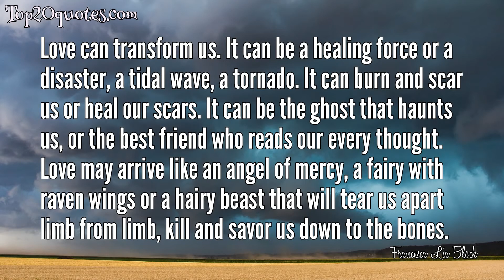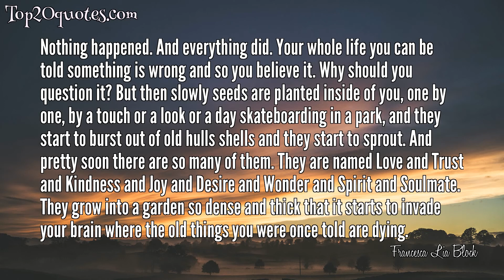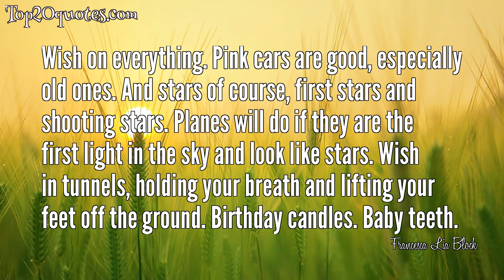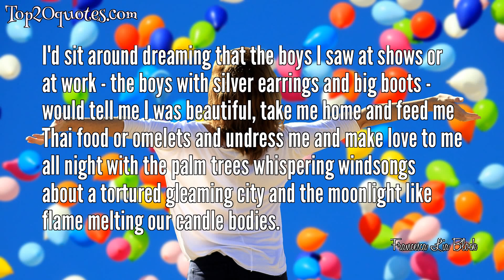🏹 Top 20 Quotes of Francesca Lia Block - Writer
Top 20 Quotes of Francesca Lia Block:
 ✨ Find the goddess inside yourself instead of looking for the god in someone else.
 ✨ Here you go on this long long dream. Don't even try to wake up. Just let it go on until it is over. You will learn many things. Just relax and observe because there is pain and that's it mostly and you aren't going to be able to escape no matter what. Eventually it will all be over anyway. Good luck.
 ✨ Love can transform us. It can be a healing force or a disaster, a tidal wave, a tornado. It can burn and scar us or heal our scars. It can be the ghost that haunts us, or the best friend who reads our every thought. Love may arrive like an angel of mercy, a fairy with raven wings or a hairy beast that will tear us apart limb from limb, kill and savor us down to the bones.
 ✨ Magic can be found in stolen moments.
 ✨ No matter how bad things get, you can always see the beauty in them. The worse things get, the more you have to make yourself see the magic in order to survive.
 ✨ When you live in a city with no stars to wish on, you have to wish on each other.
 ✨ Sometimes a wild horse needs to feel that his rider is just a little bit wilder.
 ✨ A kiss about apple pie a la mode with the vanilla creaminess melting in the pie heat. A kiss about chocolate, when you haven't eaten chocolate in a year. A kiss about palm trees speeding by, trailing pink clouds when you drive down the Strip sizzling with champagne. A kiss about spotlights fanning the sky and the swollen sea spilling like tears all over your legs.
 ✨ You were just a boy on a bed in a room, like a kaleidoscope is a tube full of bits of broken glass. But the way I saw you was pieces refracting the light, shifting into an infinite universe of flowers and rainbows and insects and planets, magical dividing cells, pictures no one else knew.
 ✨ My mother says that pain is hidden in everyone you see. She says try to imagine it like big bunches of flowers that everyone is carrying around with them. Think of your pain like a big bunch of red roses, a beautiful thorn necklace. Everyone has one.
 ✨ You're meant to have whatever your heart desires. Whatever your heart wants that much is already a part of you.
 ✨ Nothing happened. And everything did. Your whole life you can be told something is wrong and so you believe it. Why should you question it? But then slowly seeds are planted inside of you, one by one, by a touch or a look or a day skateboarding in a park, and they start to burst out of old hulls shells and they start to sprout. And pretty soon there are so many of them. They are named Love and Trust and Kindness and Joy and Desire and Wonder and Spirit and Soulmate. They grow into a garden so dense and thick that it starts to invade your brain where the old things you were once told are dying.
 ✨ I wish I wasn’t a girl who needed so much but a little free creature that slept in deserts and ran on clouds and lived on lilies.
 ✨ Our eyelashes brushed like they would weave together by themselves, turning us into one wild thing. I say, “I think I missed you before I met you even.
 ✨ Sometimes I wanted to peel away all of my skin and find a different me underneath.
 ✨ Wish on everything. Pink cars are good, especially old ones. And stars of course, first stars and shooting stars. Planes will do if they are the first light in the sky and look like stars. Wish in tunnels, holding your breath and lifting your feet off the ground. Birthday candles. Baby teeth.
 ✨ You always fed strays and bent down to talk to the dogs you met on the street, looking straight into their eyes as if they were old friends. (Maybe they are, you said. From another life.) You liked to go to the pound and look at them. You tried to send them messages of comfort. I couldn’t go because I started crying the one time I tried. All those eyes and the barks like sobs.
 ✨ ...It felt like they were telling each other secrets. Everything they said felt like that—whispered, tender, full of other meanings, like when you tell someone a dream or talk about your astrological signs as code for all the things you love about each other.
 ✨ You are so intense. Like a storm. It's shocking how intense you are.
 ✨ I'd sit around dreaming that the boys I saw at shows or at work - the boys with silver earrings and big boots - would tell me I was beautiful, take me home and feed me Thai food or omelets and undress me and make love to me all night with the palm trees whispering windsongs about a tortured g